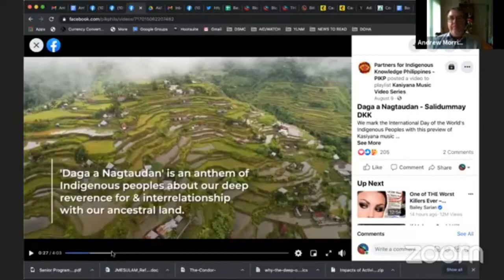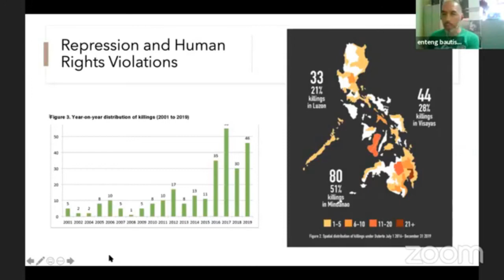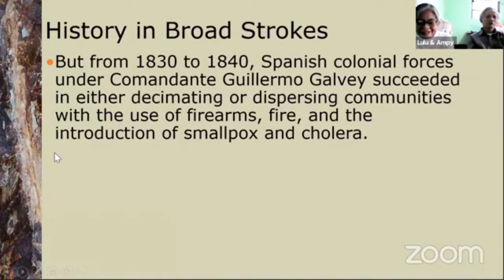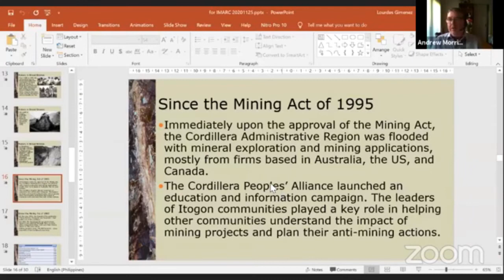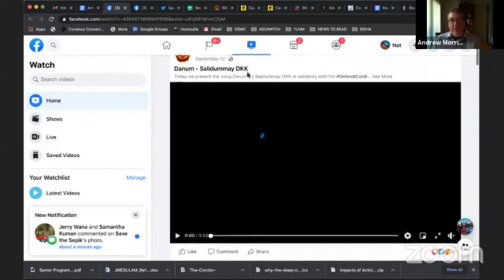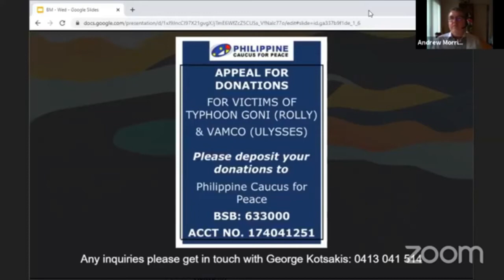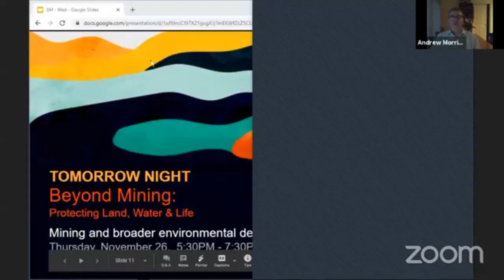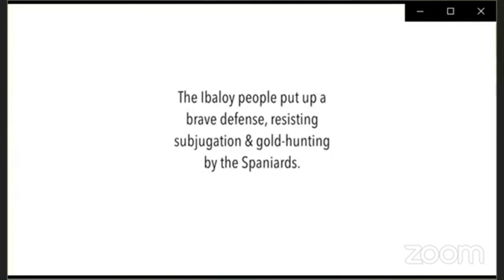Philipines - Stories from the Frontlines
There is a culture of impunity in the Philipines with at least 43 deaths in 2019 of land defenders, mining is the deadliest sector. Even under COVID-19 extrajudicial killings and other forms of human rights violations have persisted. Join frontline community and activist from the Philippines as they talk to the broader context of mining and extractivism in the Philippines and to specific cases.

PANELISTS
Enteng Bautista is the national coordinator of Kalikasan People’s Network for the Environment () since 2003. Kalikasan is a network of people’s organizations (POs), non-governmental organizations (NGOs) and environmental advocates. It aims to address environmental issues but in such a way that primacy is given to the people—especially in the grassroots level—who constitute the overwhelming majority of the population. All environmental causes shall thus have the people’s interest at their core.

Lulu Gimenez, : Anti-mining struggles in the Cordillera

Marifel Macalanda, : Didipio people’s struggle against OceanaGold

This video is part of a number of talks, panel discussion & workshops held between the 22nd-29th November 2020 at the Beyond Mining: Protecting Land, Water and Life conference, a counter conference against IMARC 2020 (which was help online). It was held both online and offline on the unceded lands of the Wurunjeri Woiwurrung & Boon Wurrung country.

for updates and to get involved in the resistance!